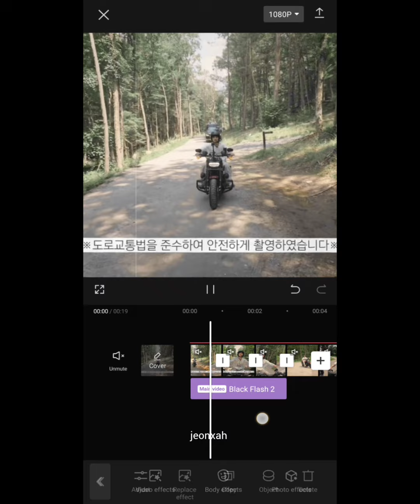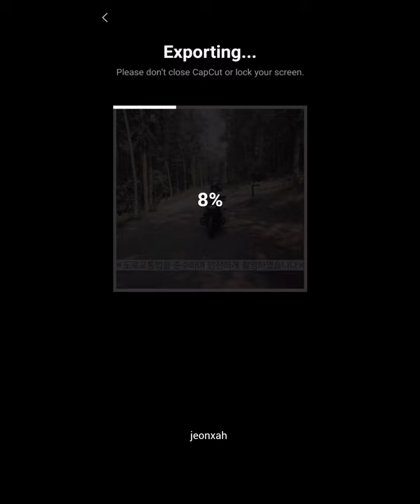"TOO MANY NIGHTS" EDIT TUTORIAL| CAPCUT EDITING TUTORIAL| JEONXAH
sp @yoonsstar